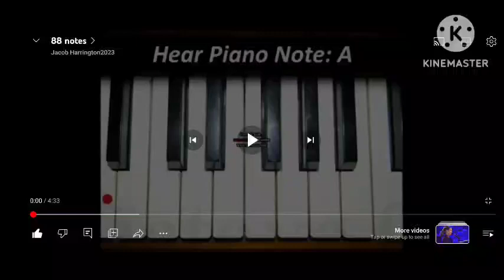88 notes my version